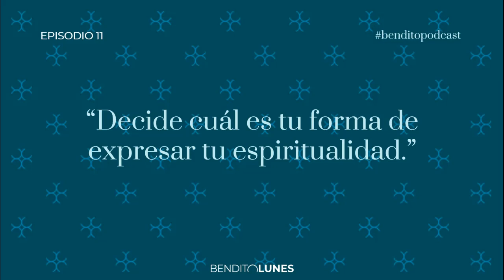episodio 11: REDECORA TU SEMANA SANTA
¿Procesiones, saetas y cofradías, o fino y tortillas de bacalao? ¿Religión, devoción, o folklore? Elige tu propia manera de vivir tus tradiciones. Y, ya que estamos, decide cuál es tu forma de expresar tu espiritualidad.

🎵 MÚSICA DEL EPISODIO:
• India Martínez - "La saeta" (original de Joan Manuel Serrat)